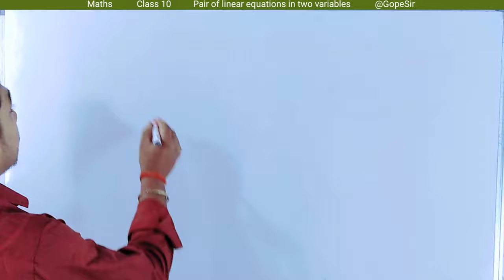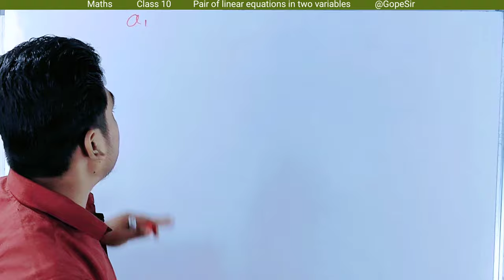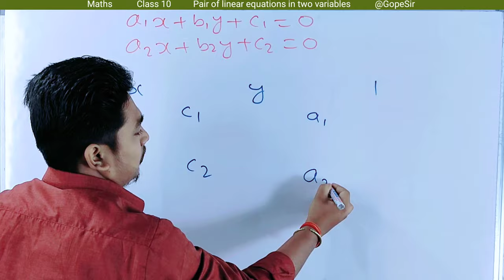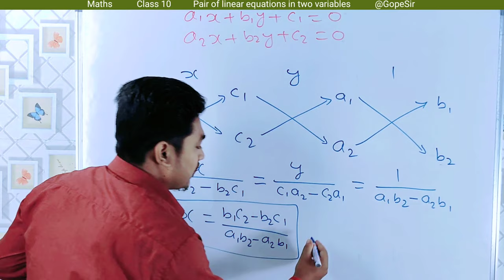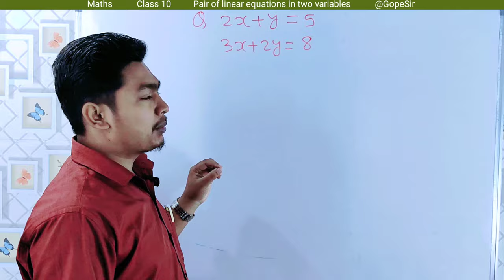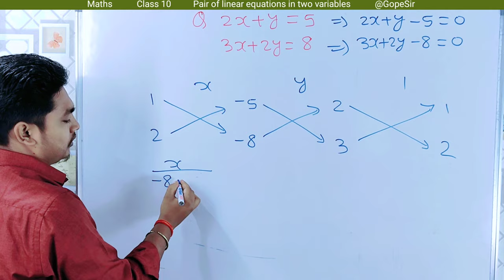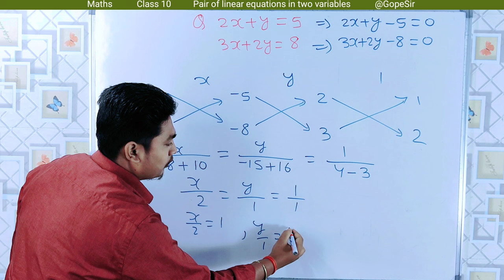cross multiplication | cross multiplication method | class 10 🔥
cross multiplication | cross multiplication method | class 10 🔥 | pair of linear equations in two variables | linear equations in two variables | व्रज गुणनखण्ड विधि

Is video me hamne class 10 maths ke chapter 3 ki cross multiplication method ko bahut hi aasan tarike se explain kiya hai, aur cross multiplication method use kaise karna hai ye bhi ek question ke help se bataya hai solve kar ke.. Agar aap video pura dekhte hai to 100% aapko samj aa jayega..

Isliye video pura dekhe aur acche se samj le, aur video achhi lagi to ek like jarur kare.

इस चैनल पर हम maths ke class 6 to 12 ke video और साथ ही basic maths और maths short tricks ke videos भी लाते रहते है।

cross multiplication
cross multiplication method class 10
how to solve equations by cross multiplication method
cross multiplication method se solve kaise kare
व्रज गुणनखण्ड विधि
व्रज गुणनखण्ड विधि से हल कैसे करे
व्रज गुणनखण्ड विधि वर्ग 10
substitution method
elimination method
solving equations by elimination methods
solving equations by substitution method
how to solve linear equations in two by substitution method
how to solve linear equations in two variables by eleminination method
unique solution
linear equations in two variables class 9
Gope sir
linear equations
graph of linear equations in two variables class 10
graph of linear equations in two variables class 10th
linear equations ko solve kaise karen
equation kaise solve kare
equation kaise solve karte hain
how to solve linear equations
how to solve linear equations class 9
how to solve linear equations class 10
class 9
class 10
Vilopan vidhi
Pratisthapan vidhi
विलोपन विधि
प्रतिस्थापन विधि
समीकरण हल करना सिखाए
समीकरण किसे कहते हैं
समीकरण हल करना सिखाए class 9
समीकरण हल कैसे करे
samikaran
samikaran math in hindi
simple equations class 9
simple equation
linear equation in two variables
अलजेब्रा
अलजेब्रा फार्मूला
अलजेब्रा बीजगणित
maths tricks

Watch this video till the end and share among your friends.